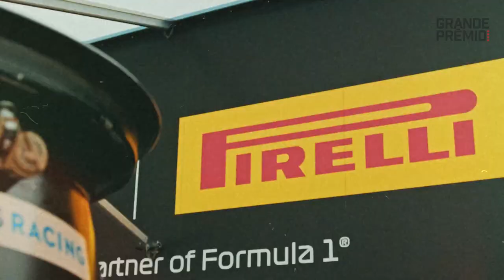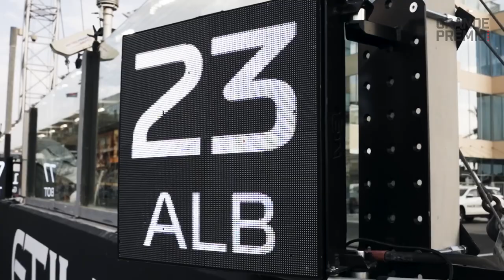RETROSPECTIVA: WILLIAMS BUSCA SU RESURGIMIENTO EN LA FÓRMULA 1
Tras un comienzo con algunas dudas debido a las salidas de Jost Capito y FX Demaison, en el transcurso de la temporada 2023 de la Fórmula 1 ha encontrado certezas con James Vowles como nuevo jefe de equipo, quien ha transmitido la necesidad de inversiones en Grove.

Además, Alexander Albon ha tenido grandes actuaciones, como las del séptimo puesto en el Gran Premio de Canadá, que pueden permitirle al equipo Williams recibir más dinero por el reparto de premios a final de año.

Logan Sargeant, por su parte, ha tenido un debut sólido como rookie, pero ciertas críticas han sido desmedidas, con un coche que, como el mismo Vowles admitiera, no está a la altura del resto de escuderías en la F1.

De la mano de Vowles y Albon, Dorilton Capital parece tener un plan sensato y a largo plazo, saben que no será fácil recuperar el prestigio pasado de Williams, pero están en manos que tienen ganas de trabajar y crecer. Solo pueden perderse en una Fórmula 1 cada vez más impaciente y voraz.